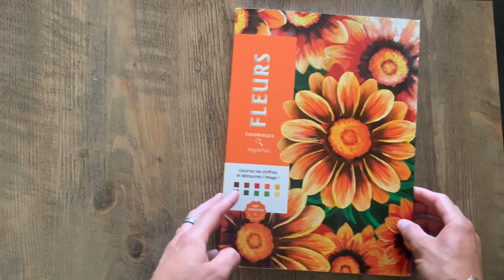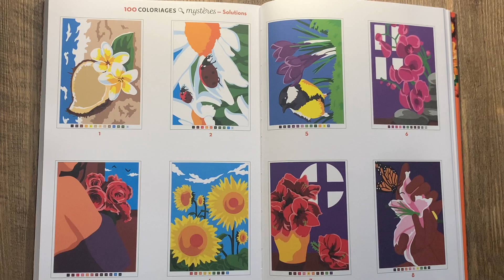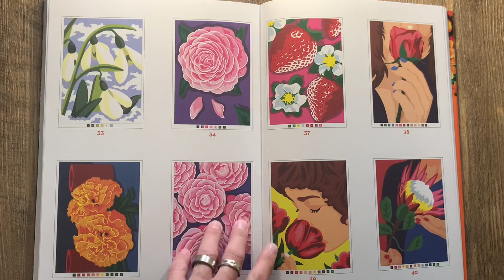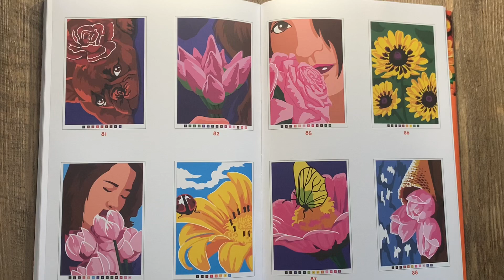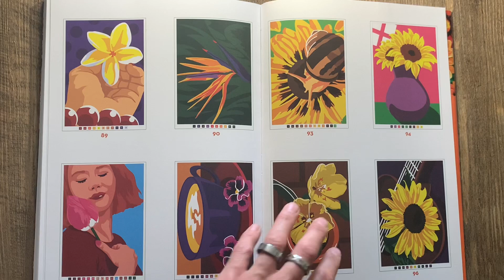Fleurs - Coloriages Mysteres - Solutions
ALERTE SPOIL
Révélations des 100 solutions du livre Fleurs des éditions Hachette Pratique .
Lien Amazon